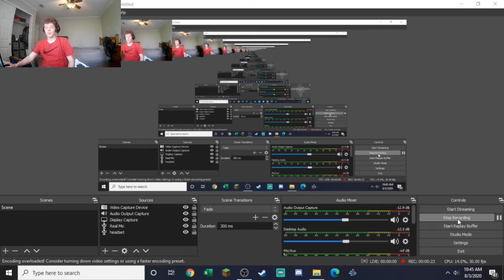Minecraft Except I WON'T Stop The Time Laps Until I Hit Netherite!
Epic Original Clip Was 52 Minutes Long